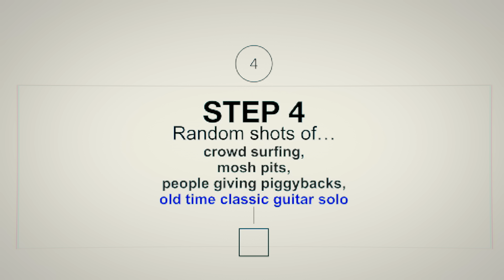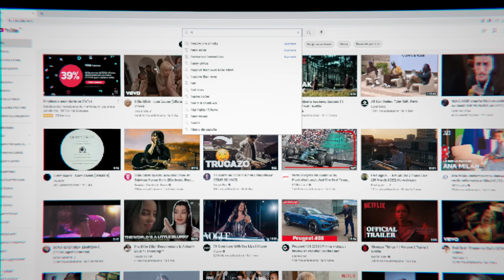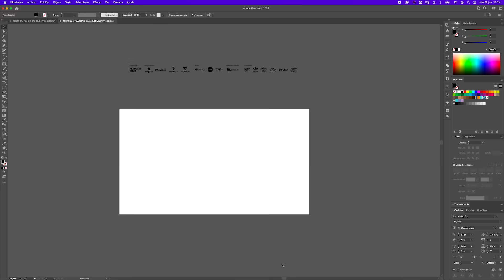Aftermovie Primavera Sound Barcelona 2022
🎤 So Hot You're Hurting My Feelings - Caroline Polachek (A.G. Cook Remix)